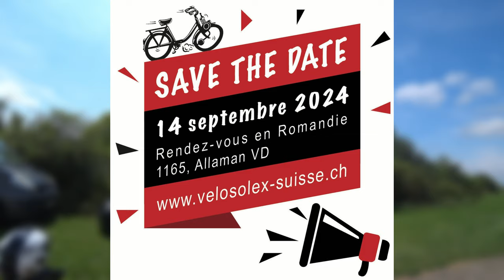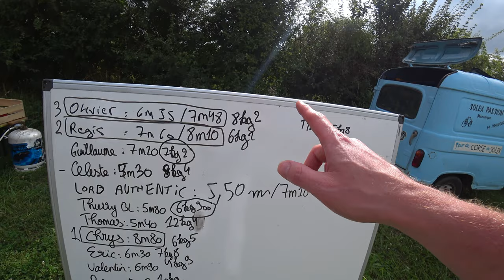Showlex 2024 - Chambley Circuit - Lord Authentic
Rassemblement Solex & autres 50cc organisé par le Foyer d’Education Permanente de THIAUCOURT (54) le 3/08/2024.

+ d'infos pour la sortie en Suisse, le samedi 14 septembre 2024

Musiques d'accompagnement :
= aucune =